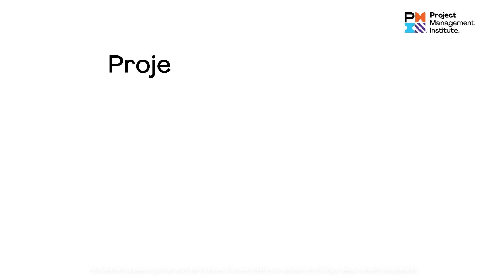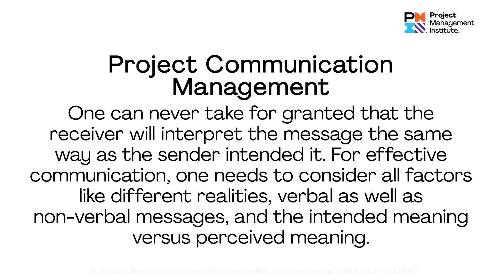Project Communication Management - PMFundas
One can never take for granted that the receiver will interpret the message the same way as the sender intended it. For effective communication, one needs to consider all factors like different realities, verbal as well as non-verbal messages, and the intended meaning versus perceived meaning.